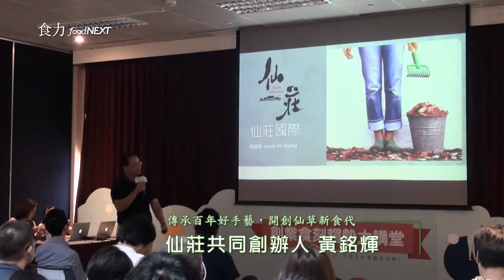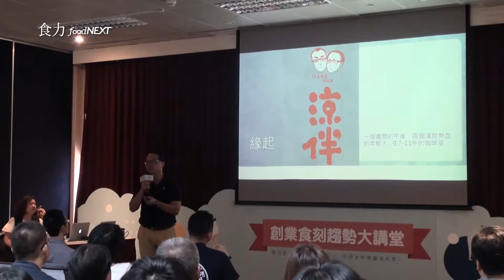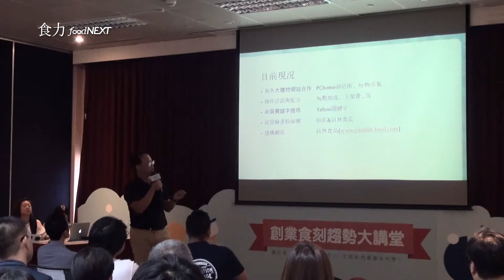創業食刻趨勢大講堂 仙莊共同創辦人 黃銘輝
傳承百年好手藝，開創仙草新食代